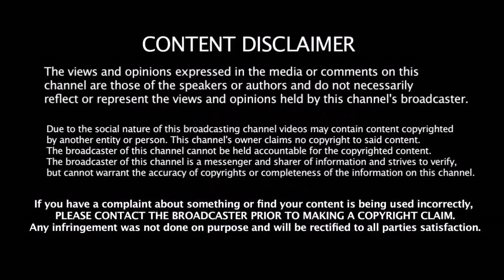அழிவை நோக்கி தெ.ஆப்பிரிக்கா - தொடர்ச்சியாக ஓய்வை அறிவிக்கும் முக்கிய வீரர்கள்